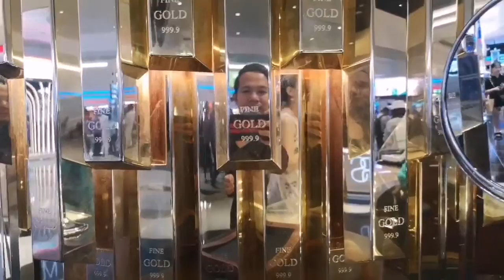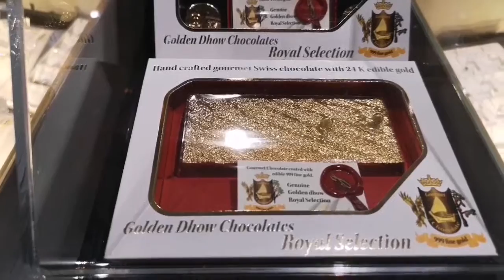Travel & Explore w/@briadventurez Travel Inspiration, Life Journey! Check out @briadventurez for mor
Travel & Explore w/@briadventurez Travel Inspiration, Life Journey! Check out @briadventurez for more exciting adventures! Travel is all about sharing great experiences & Amazing Travel Destinations!